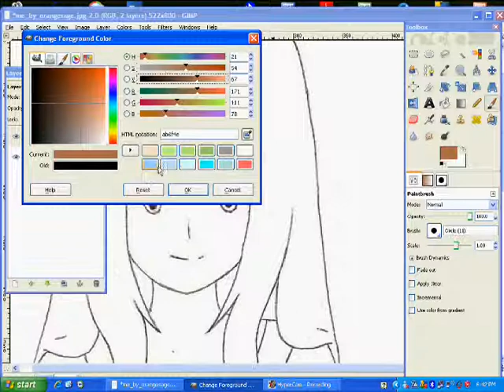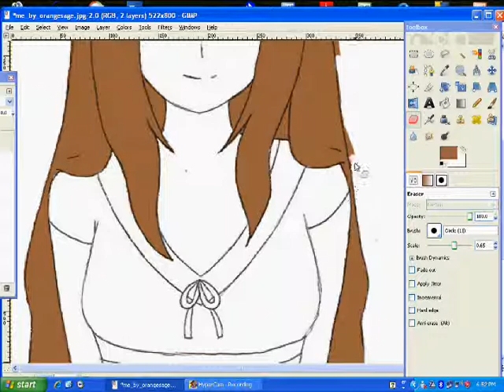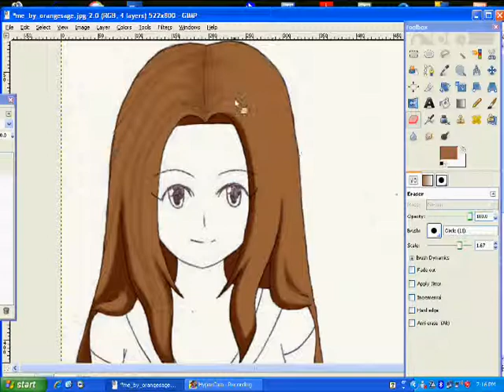[Speedpaint] My new colouring style XD part 1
KrystalCherryBlossom said I should make a speed paint, so I did! This is me colouring a drawing I made a while ago that needed to be coloured. XD